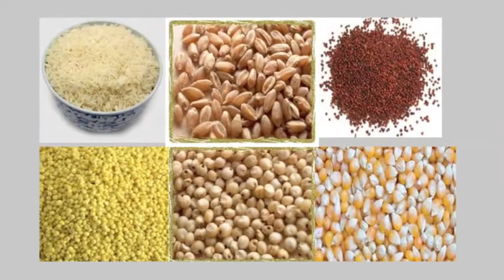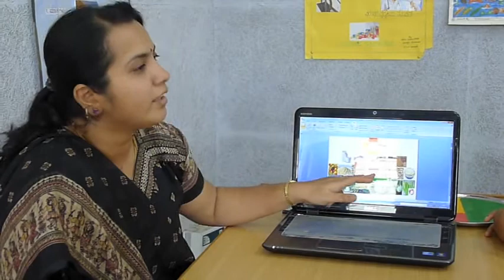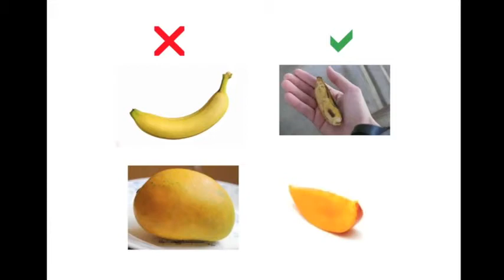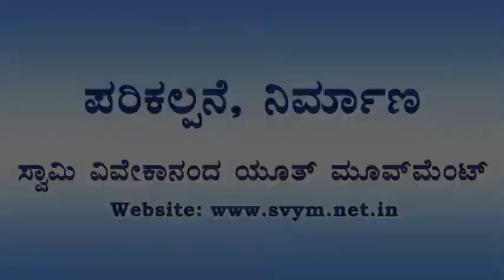Diabetes_NUTRITION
This video describes the nutrition facts for diabetes patients. It not only helps the patients, but their families too.